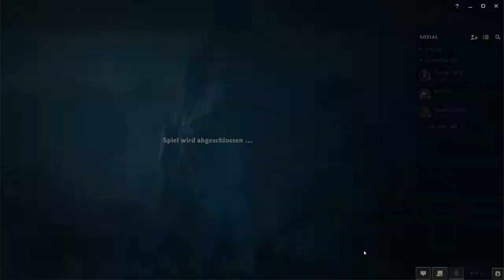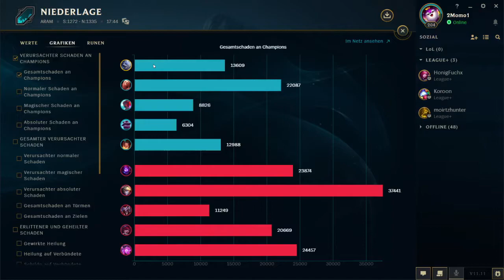Let's Play League of Legends #092 - [Volibear] - ARAM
Alle Rechte hat League of Legends bzw. Riot Games

LoL-Version: 11.11